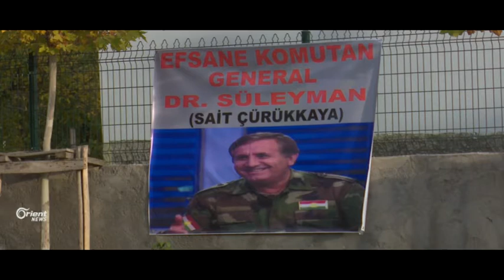Cenazeyê pêşmerge Diktor Silêman li Bakur hate veşartin